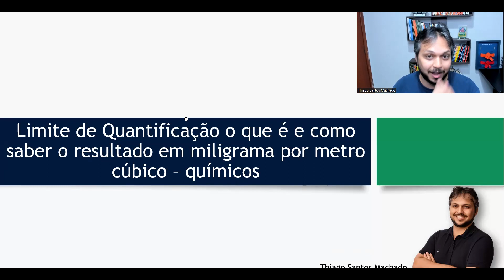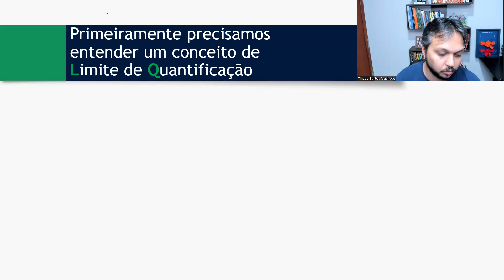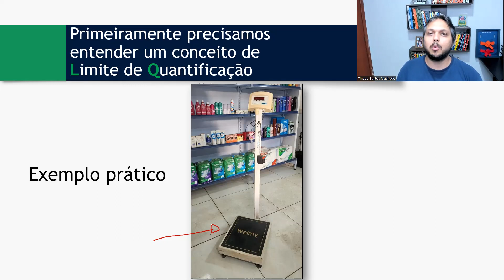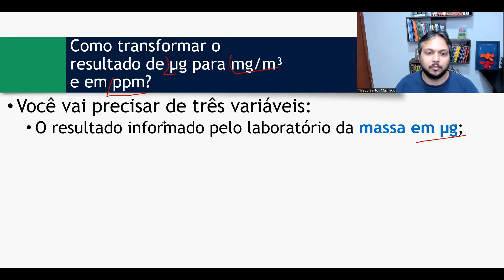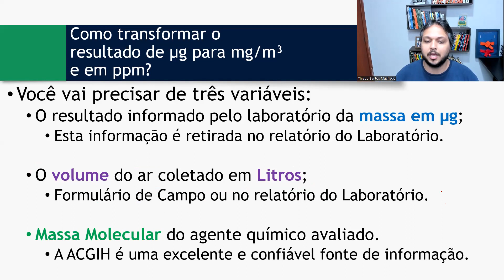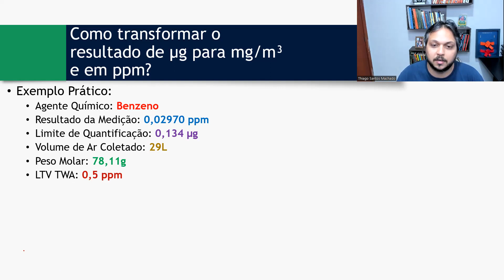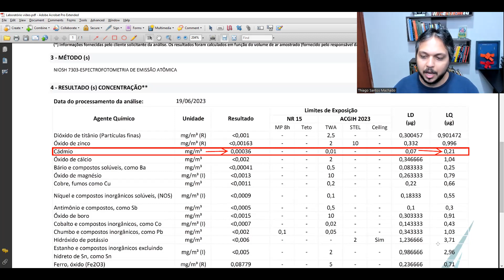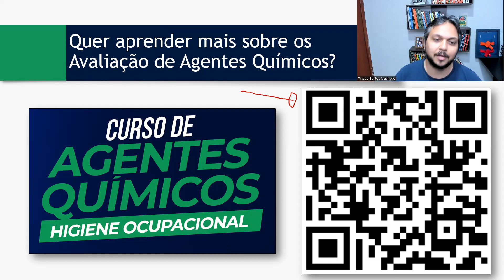Limite de Quantificação o que é e como saber o resultado em miligrama por metro cúbico – químicos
Limite de Quantificação o que é e como saber o resultado em miligrama por metro cúbico (mg/m³) – Avaliação de Agentes Químicos
Primeiramente precisamos entender um conceito de Limite de Quantificação

Como saber se o resultado da minha medição está abaixo do Limite de Quantificação?

5) O resultado precedido do sinal de menor significa que não foi detectado o agente químico acima do limite de quantificação.

Toda vez que o resultado estiver com o sinal de menor que significa que o resultado da medição está abaixo do Limite de Quantificação.

Como transformar o resultado de µg para mg/m³ e em ppm?

Você vai precisar de três variáveis:
O resultado informado pelo laboratório da massa em µg;
Esta informação é retirada no relatório do Laboratório.

O volume do ar coletado em Litros;
Formulário de Campo ou no relatório do Laboratório.

Massa Molecular do agente químico avaliado.
A ACGIH é uma excelente e confiável fonte de informação.

Fórmula para transformar µg em mg/m³

C = (Massa/Volume) = mg/m³

Fórmula para transformar mg/m³ em ppm

C(ppm) = ((C x 24,45)/(Massa Molar)

Exemplo Prático:
Agente Químico: Benzeno
Resultado da Medição: 0,02970 ppm
Limite de Quantificação: 0,134 µg
Volume de Ar Coletado: 29L
Peso Molar: 78,11g
LTV TWA: 0,5 ppm